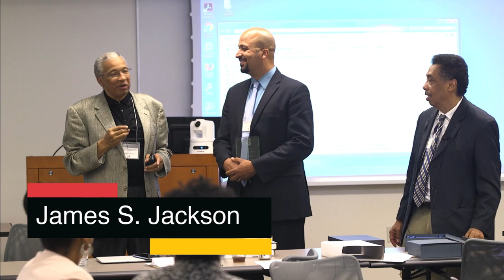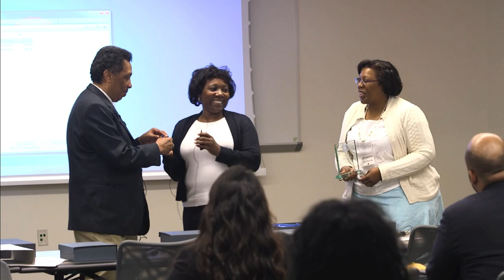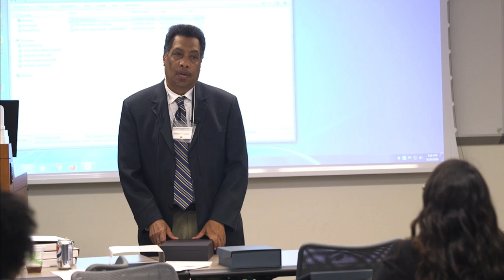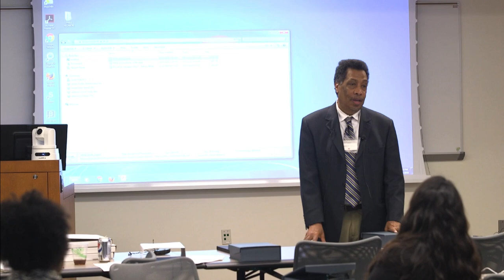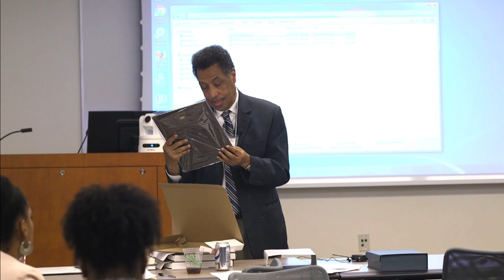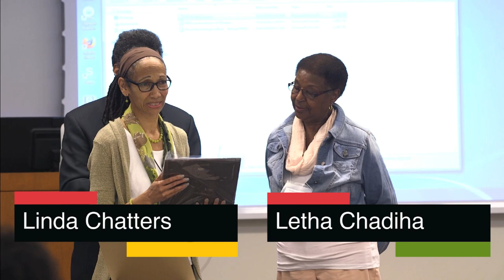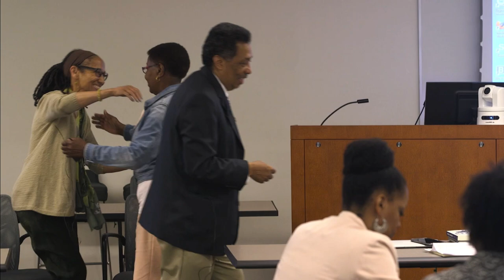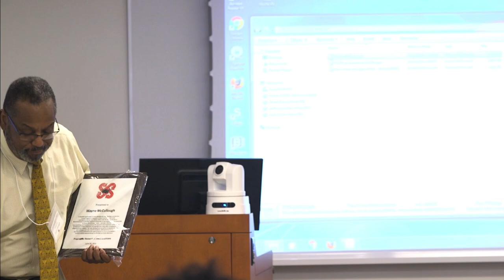PRBA Reunion 2016 -- Fireside Chat with James Jackson and Award Celebration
This is a video of the concluding sessions of the 2016 Program for Research on Black Americans Reunion.  The video begins with a fireside chat with James S. Jackson in which he provides important insights on the development of the National Survey of Black Americans, the importance of team science, and sampling and interviewing the Black population.  Following this, there is a short discussion of the role of Shirley Hatchett and her efforts in assisting in the collection of the data for the National Survey of Black Americans.  The video concludes with the presentation of awards to PRBA alumni including Carl Bell, Janice Johnson Diaz, Susan Frazier-Kouassi, Nicholas Jones, Julia Hastings, Ann Riley, Rasheed Njai, Ann Nguyen, M. Belinda Tucker, Mosi Ifatunji, Letha Chadiha, Wayne McCullough, Phillip Bowman, and Shirley Hatchett.

0:00 Fireside Chat
39:20 Award Presentation Beginning
42:10 Shirley Hatchett Discussion
47:40 Continuing of Award Presentations